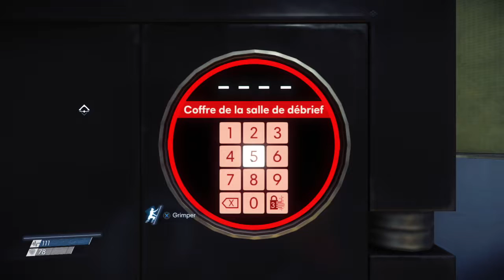Let's Prey [18] Pauvre December